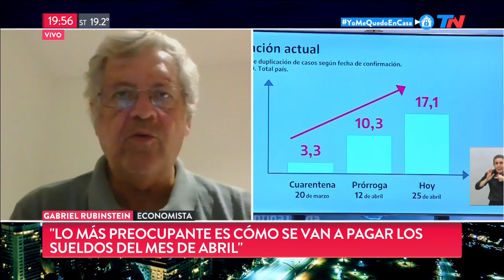Coronavirus en la Argentina | La economía en cuarentena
Entrevista al economista Miguel Rubinstein en TN Central (27/4/2020): "Lo más preocupante es cómo se van a pagar los sueldos de abril".
"En la práctica no está clara la ayuda económica del Estado a las empresas.
"Hay que evitar que las empresas terminen tan endeudadas que quiebren el año que viene"